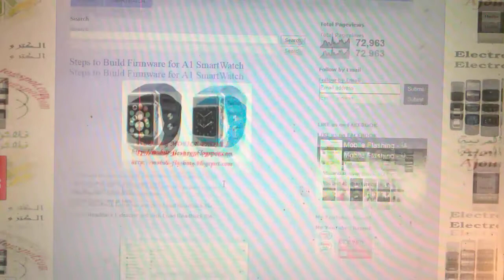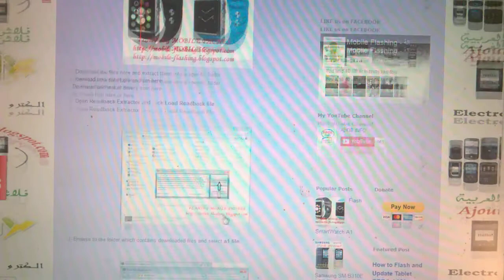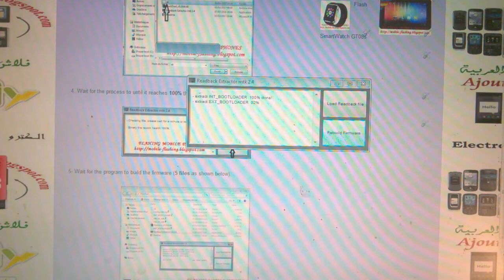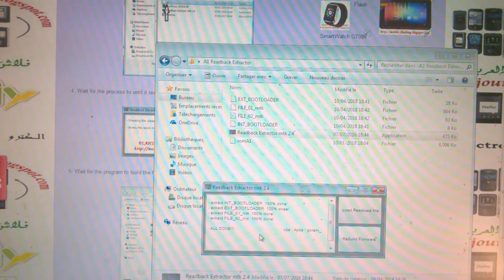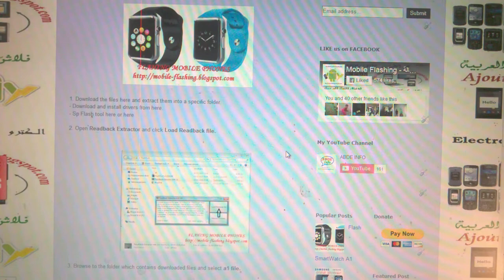Build Firmware for SmartWatch A1 إعداد فلاشة للساعة الذكية